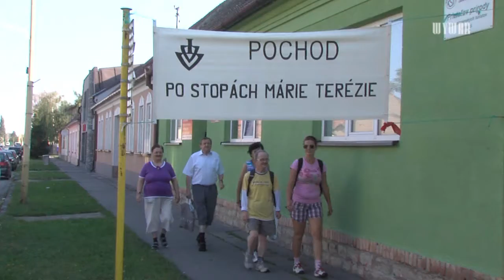Na pochode po stopách M.Terézie v Holíči